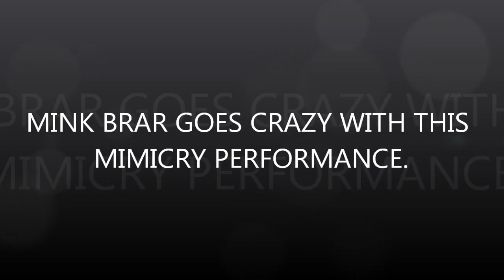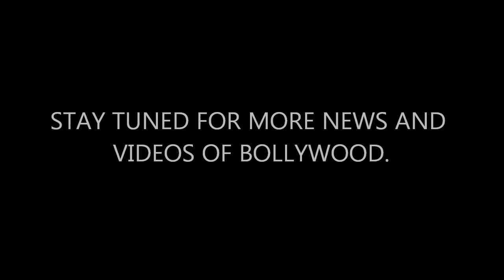AMAZING MIMICRY PERFORMANCE makes mink brar go crazy.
AWESOME MIMICRY PERFORMANCE makes mink brar go crazy.
mink brar goes crazy with this SUPERB MIMICRY PERFORMANCE.
best mimicry video.
funny mimicry video.
comedy mimcry video.

V CREATE DIGITAL presents BOLLYWOOD NEWS VILLA.
Get the latest news and gossips about Indian actors and Indian actresses.
A place to see all the hot and happening news, gossips, photos and videos of Indian Celebrities from Bollywood, Television, Fashion and Sports world.